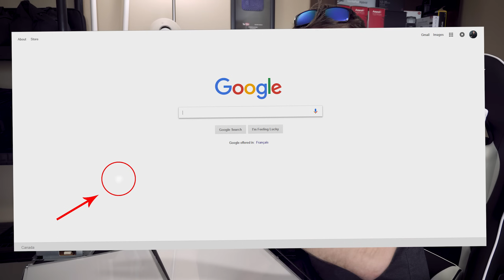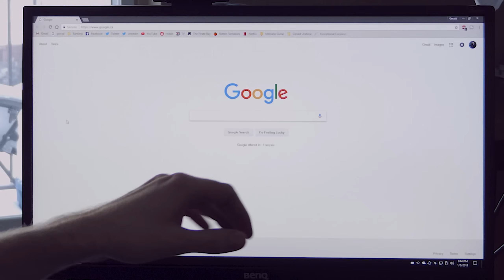How to Remove White Spots from Monitors & TVs (LED/LCD Screen Fix) with BenQ GW2470 Disassembly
DIY Fix for removing white spots and pressure point dots from LED screens, LCD monitors & TVs. With disassembly guide for BenQ GW2470 showing how to take the monitor apart.

🔌 Undone Cables
🛒 Gear I Use to Make Videos

Table of Contents:
0:00 - Intro (Completely Disassembled)
1:17 - What Causes White Spots
2:31 - Cleaning Panel with Cloth & Lens Solution
3:29 - Repairing Scratch & Removing Debris with Toothpaste
4:47 - Different Angle: Why Toothpaste on Screens?
6:19 - Finishing Touches & Beginning of Reassembly
9:00 - Putting the Panel Together Again
10:33 - Returning the Display into the Bezel
11:17 - Reconnecting Monitor's Power Supply & Display Controls
12:32 - Attaching Rear Casing to Front Bezel
13:37 - Elite Reconnecting, Testing & Results